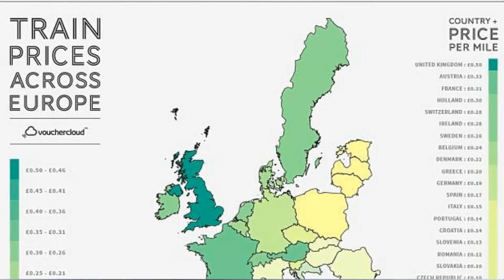Rail travel twice as expensive in Britain compared to EU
Britain's rail passengers pay 50% more for single train journeys than the rest of Europe (and that's ahead of next month's 3.4% hike).
Rail users in Britain are paying 50 per cent more per mile than throughout most of Europe, a new survey has revealed.

According to researchers, travellers in Britain pay on average 50p per mile compared with just 5p in Latvia.

Austrian train users pay on average 33p with those in France, Holland and Switzerland paying between 28p-31p.

The survey comparing train prices was conducted by online savings company Vouchercloud